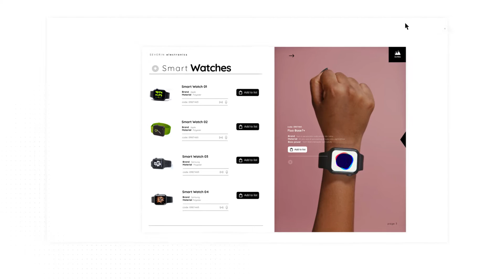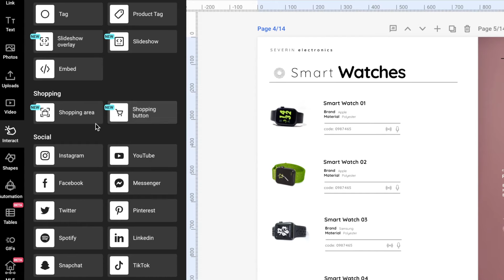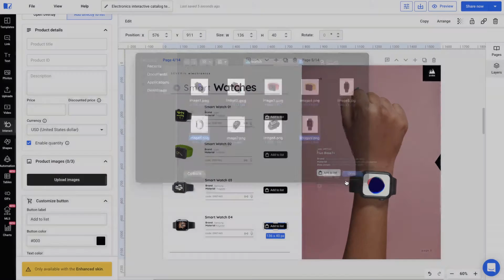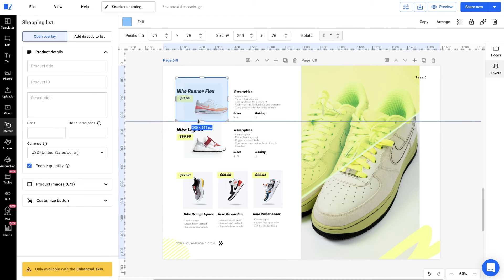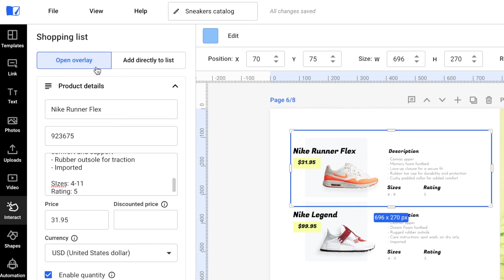How to Add a Shopping List to your Catalog | Flipsnack.com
This tutorial will explain how to add a shopping list option to your catalogs and make the selling process smoother than ever. Your customers will be able to add products to a list they can easily download as PDF.